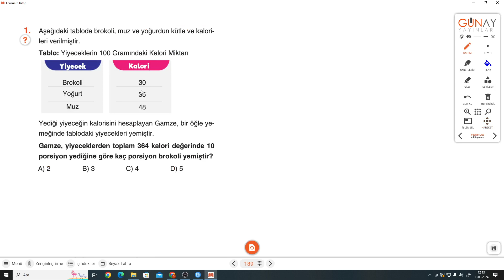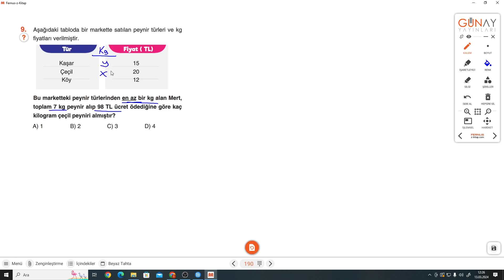8.SINIF ZOOM S.189-190 TARAMA TESTİ 2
Günay Yayınları 8.Sınıf S.189-190 TARAMA TESTİ 2 ile devam ediyoruz.